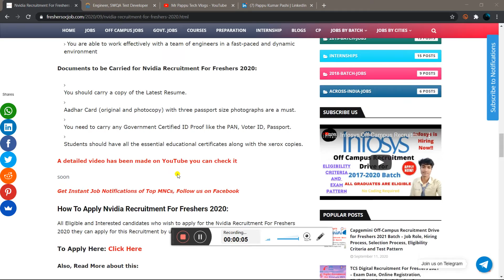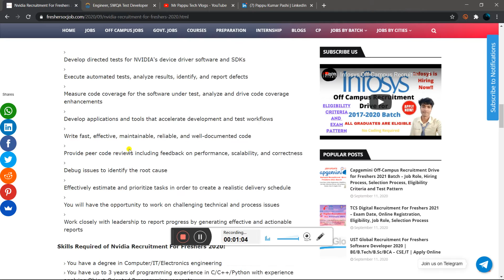Nvidia Recruitment For Freshers 2020 | Software Development Engineer | BE/B.Tech | 2018/2019/2020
Nvidia Recruitment For Freshers 2020 | Software Development Engineer | BE/B.Tech – CSE,IT,ECE | 2018/2019/2020 | Pune | Apply Online

nvidia india careers for freshers,
nvidia careers internship,
nvidia jobs salary,
nvidia pune,
nvidia careers internship india,
nvidia salary india,
nvidia hyderabad,
nvidia bangalore,
nvidia jobs,
nvidia jobs salary,
nvidia careers internship,
nvidia pune,
nvidia salary india,
nvidia campus recruitment,
nvidia bangalore,
nvidia internship salary,
intel careers,
nvidia india,
nvidia bangalore,
intel internship,
nvidia internship reddit,
nvidia jobs salary,

💥About Freshers Off Camp Job:

FreshersOffCampJob is an educational platform aiming to provide technical as well as career growth assistance to students pursuing various STEM fields.

👉 If You Haven't Apply in the Below Freshers Job or Internships Go and Apply Now:

👋About Me:

Hi Everyone,
I’m Pappu Kumar a Full Stack Developer and a Data Scientist and I always try to learn new things. 21 Years of Old IT Student.  Interested in machine learning, Artificial Intelligence, Deep Learning. Love solving algorithmic challenges, learning new algorithms, data structures, and building things from scratch.